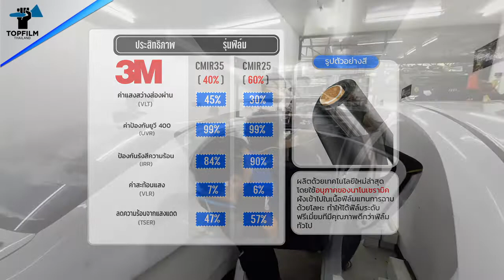ฟิล์ม 3m เซรามิค อัลตร้า เคลียร์ ความเข้ม 40 60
รับติดฟิล์มรถยนต์ 3M เซรามิค Ultra Clear ซึ่งเป็นฟิล์มเซรามิครุ่น Top จาก 3M โปรโมชั่นลด 20-50% รับประกันฟิล์มราคาถูก ของแท้มีใบรับประกัน 100% ติดตั้งโดยทีมช่างมืออาชีพ ประสบการณ์มากกว่า 10 ปี

ซึ่งรุ่น Ceramic Ultra Clear ก็เป็นรุ่นที่ทางร้าน Topfilm ของเรา แนะนำมากที่สุด เนื่องมาจาก Spec ที่ค่อนข้างดีมาก ความคมชัดที่ดีเยี่ยม และที่สำคัญ มีหลากหลายความเข้มให้เลือกมากที่สุดถึง 6 ความเข้มด้วยกัน

ราคาติดฟิล์ม 3M Ceramic Ultra Clear ร้านTopfilm Thailand

ราคาเริ่มต้นเพียง 9,000 บาทเท่านั้น รถเก๋งเล็ก 12,000 บาท รถเก๋งกลาง 13,500 บาท รถเก๋งใหญ่ 15,000 บาท รถ SUV 18,000 บาท รถตู้ 21,000 บาท ติดซันรูป เพิ่มบานละ 1,000 บาท ราคานี้รวมค่าลอกฟิล์มเก่าแล้ว มีห้องติดฟิล์มกรองแสงปลอดฝุ่น ของแท้แน่นอน 100% สามารถเลือกความเข้มได้ตามต้องการ

ติดฟิล์มเซรามิค 3M ราคาถูก ติดต่อเราสิครับ 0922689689